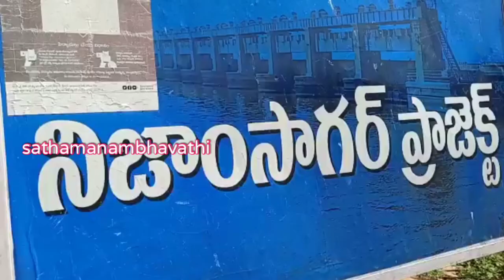నిజామాబాద్ నిజాంసాగర్ జలకల | Nizamabad Nizamsagar jalakala | sathamanambhavathi